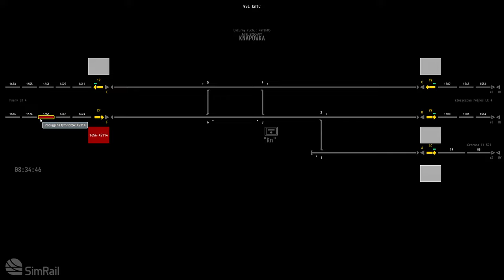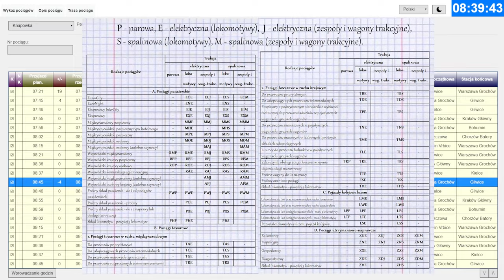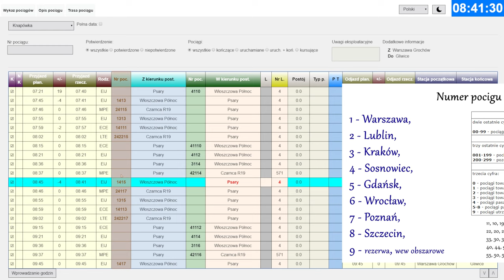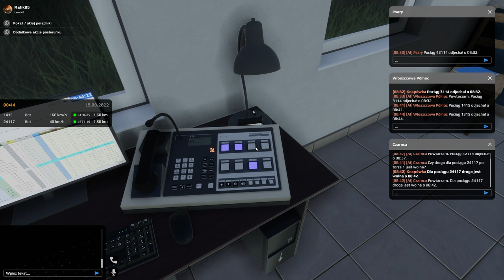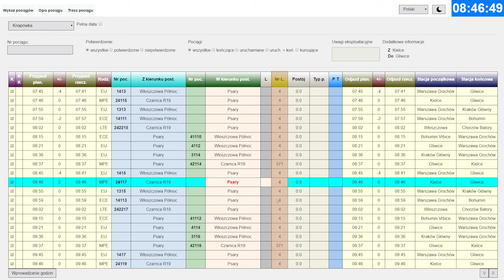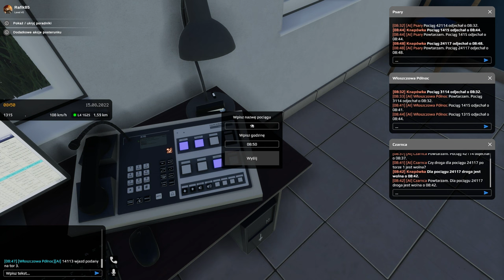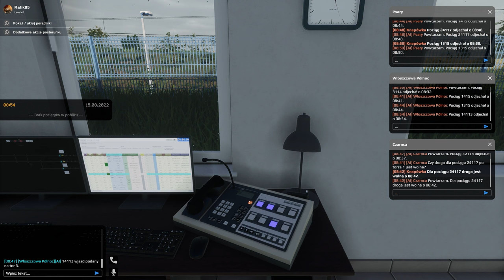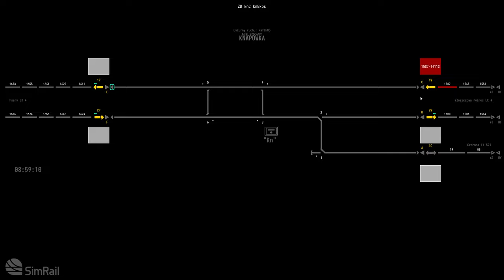SimRail | Krok po kroku | #2 Nastawnia komputerowa - The Railway Simulator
Seria Krok po kroku ma na celu pokazanie jak w ten tytuł grać a'la poradnik. W tym odcinku wcielimy się w dyżurnego ruchu na posterunku nastawni w Knapówce. Przedstawię system EDR oraz sterowanie komputerowe. Nie pracuje na kolei, więc proszę o wyrozumiałość jeśli coś źle przekazałem😉.

A teraz zakazy:
⛔  nie pytajcie się o moje życie prywatne
⛔  nie reklamujcie swoich kanałów
⛔  nie hejtujcie!

🔧 Mój park maszynowy🔧

💻 Komputer:
✅ Płyta główna: MSI MAG Z690 TOMAHAWK WIFI DDR4
✅ Procesor: Intel Core i7-12700K, 3.6 GHz
✅ Pamięć: Crucial 64GB (2x32GB) 3200MHz CL16 Ballistix Black RGB
✅ Karta graficzna: MSI GeForce RTX 3080 GAMING Z TRIO LHR 10GB GDDR6X
✅ Dysk twardy: Samsung 2TB M.2 PCIe NVMe 970 EVO Plus x2
✅ Chłodzenie: be quiet! Pure Loop 360mm 3x120mm
✅ Zasilacz: be quiet! Straight Power 11 850W
✅ Obudowa: be quiet! Silent Base 802 Window

💻 Peryferia:
✅ Monitor: LG 27GL850-B NanoIPS HDR10
✅ Monitor: AOC CQ27G2U Curved
✅ Klawiatura: Razer Ornata V2
✅ Mysz: SteelSeries Aerox 5 Wireless
✅ Kierownica: Logitech G29
✅ Słuchawki: SteelSeries Arctis 7